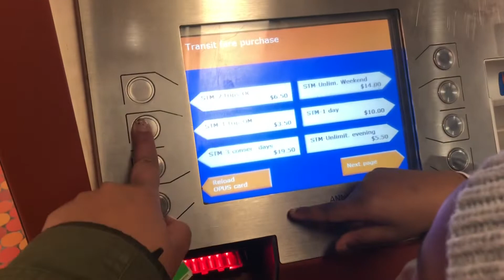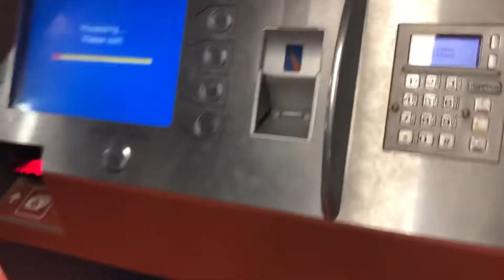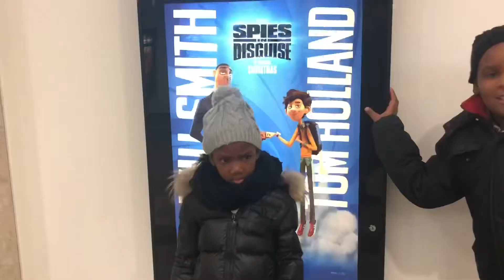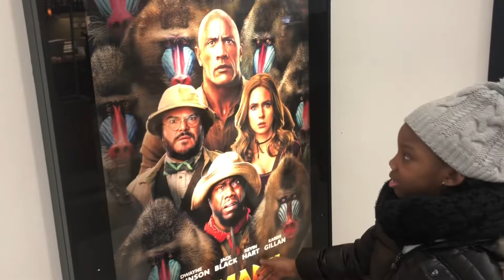VLOG: Cousin Day!!!!!!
Hey Kurlies! While I’m on vacation I will only be bringing you vlogs. Today was cousin day!!! We met up with our cousin to grab some lunch and see a movie. And once again got to take the metro.